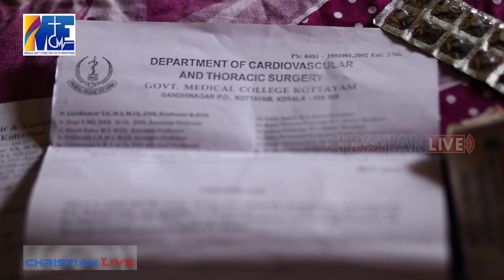സിസിലി ജീവിക്കണമെങ്കിൽ നിങ്ങള് കനിയേണം .. ജീവിതം മുൻപോട്ടുപോകൻ സഹായിക്കുമോ ?